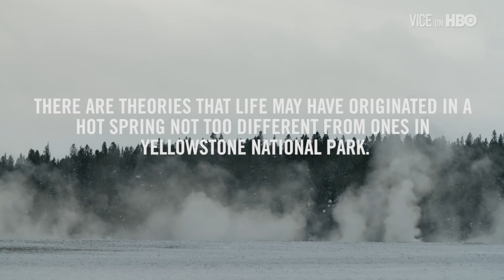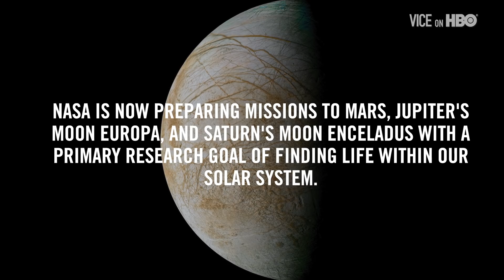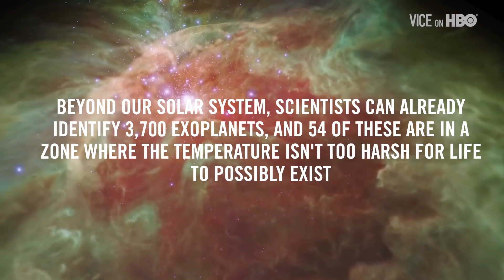Are We Alone? | VICE on HBO (Trailer)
Scientists are leaping exponentially closer to finding life beyond Earth. Missions to Mars and Saturn’s moons are prime candidates for finding the first signs of life and NASA can now identify more than 3,500 planets outside our solar system, many with habitable temperatures. That number is quickly growing as space travel technology improves and probes head deeper into the galaxy. Nuclear physicist Taylor Wilson explores one of our civilization's most perplexing questions: Are we alone?